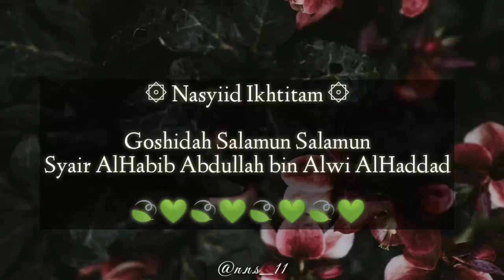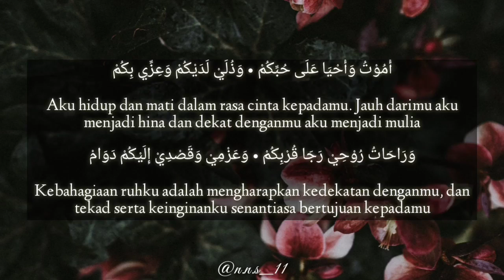Qosidah Salamun Salamun _ Syair Al-Habib Abdullah Bin Alwi Al-Haddad